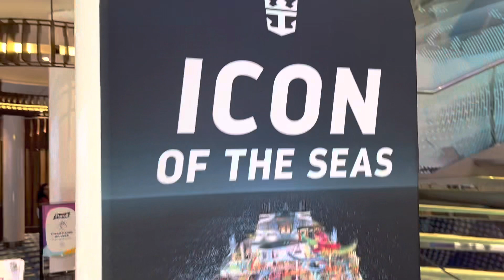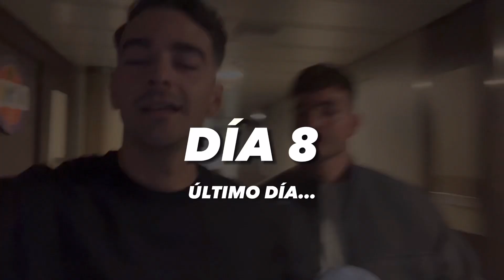Días 7 y 8 en el crucero | Se acabó lo bueno